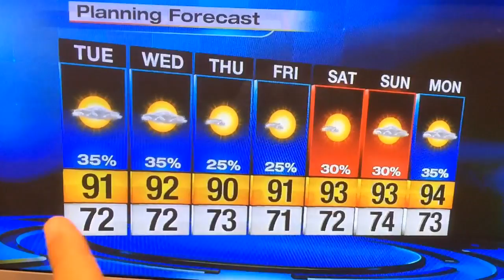Noontime thundershowers possible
Not like last week's heat!